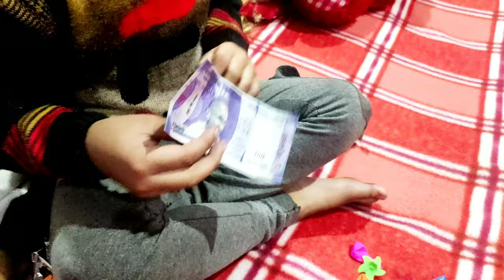रौनक उठा लाया एक 🐶puppy 🙋dailyrutin vlog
रौनक उठा लाया एक puppy
newvlogger
new
dailyvlog
dailyrutinvlog
vlog2023